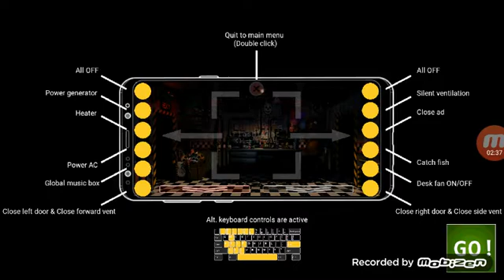Ultimate Coston Night